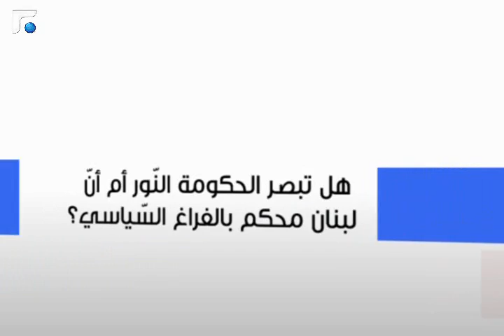Inter-views 08/01/2014 Promo مع النائب نهاد المشنوق